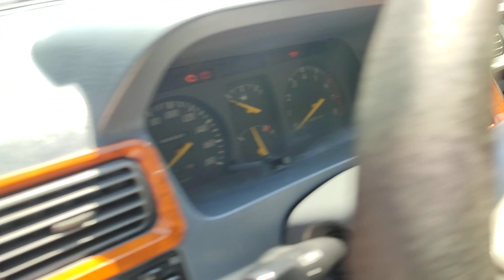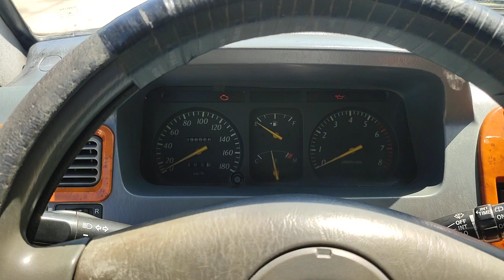7 chỗ giá rẻ lại càng đi càng suớng - Toyota Zace GL / 0869158926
7 chỗ giá rẻ lại càng đi càng suớng - Toyota Zace GL / 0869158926